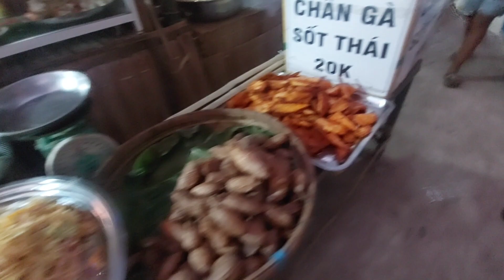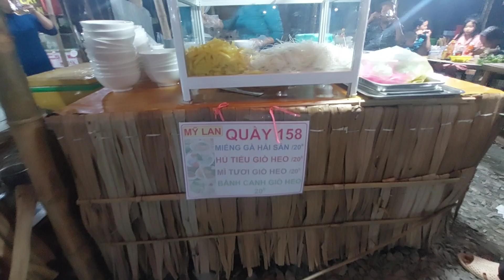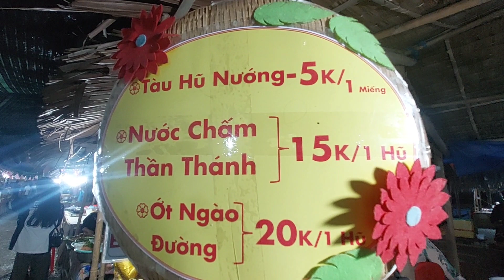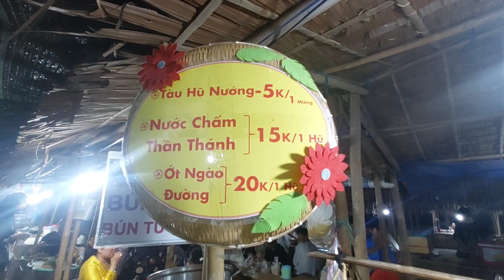Chợ xưa các cháu chơi giỡn Chợ Quê nhiều món ăn đồng Quê rất ngon đặc trưng sông nước